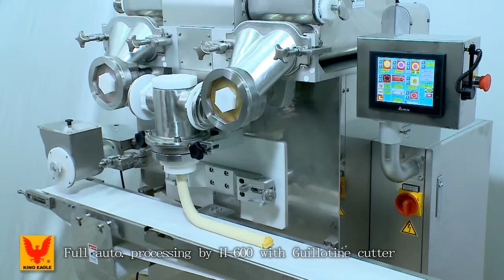Mixing Nut with Barbary Wolfberry Fruit Health Bun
King Eagle Industrial Co., Ltd.